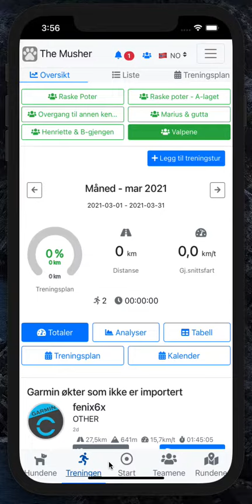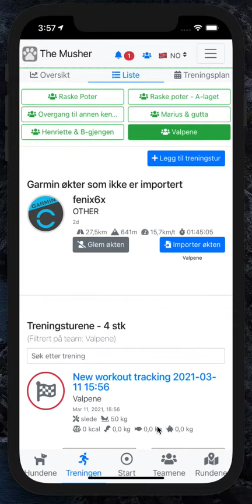The Musher - Homerun Race tracking (Norwegian)